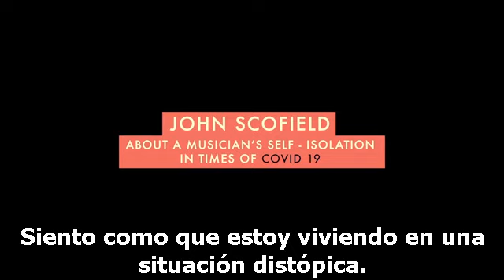John Scofield. Esperanza y sacar lo mejor de la crisis del C19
Fragmento de una próxima película documental del cineasta alemán Joerg Steineck sobre el músico de jazz John Scofield. En él nos habla de su experiencia en el confinamiento por la crisis del Covid 19.